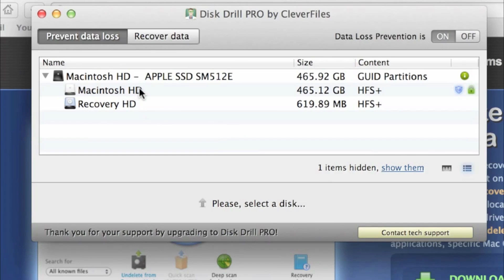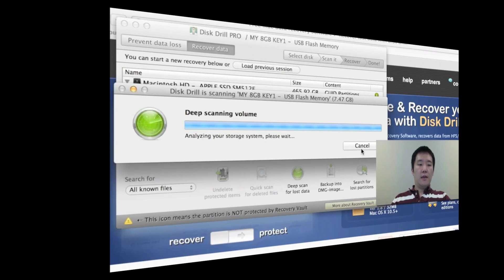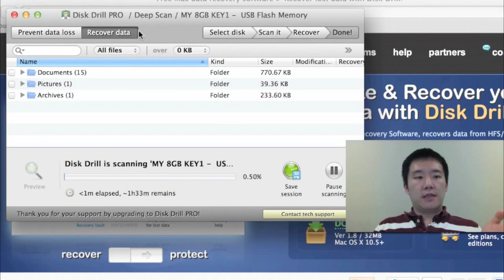Mac trash recovery, Recover & Restore files from Recycle bin on Mac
Trash Recovery software. Recover an emptied trash on Mac OS X

The video which reveals how you can use Quick Scan option to easily recover deleted files after emptying Trash.
When using any type of electronic storage device such as a computer, iPod, or even an external hard drive, things can accidentally be lost or deleted. When working within Mac OS X it may be hard to find effective software to recover your deleted items. In cases like this, it is important to have Disk Drill, a software program used to recover trash Mac.

Disk Drill has many different tools to recover deleted trash Mac. Of these tools, the best one is the scan feature. This tool can scan all devices including iPods and external hard drive to search for any files that may have been deleted due to corruption or accidentally deleted. A nice feature of Disk Drill is that you can download the basic version free, and use it to scan and preview the files you wish to recover before purchasing the PRO version.